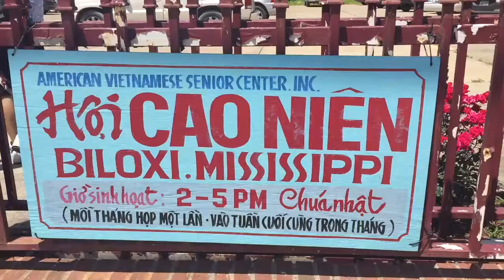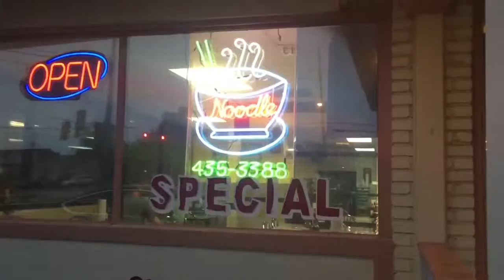The Scarlet Pearl Casino Hotel